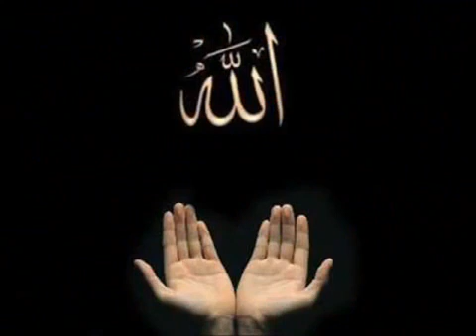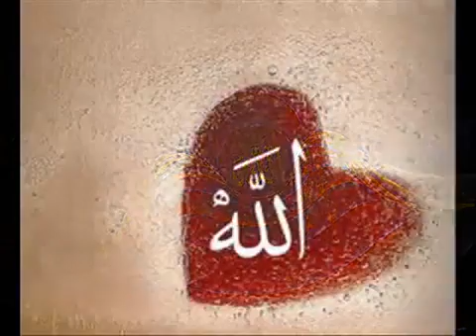aa dil main tujhe rakh loon beautiful naat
Gwk